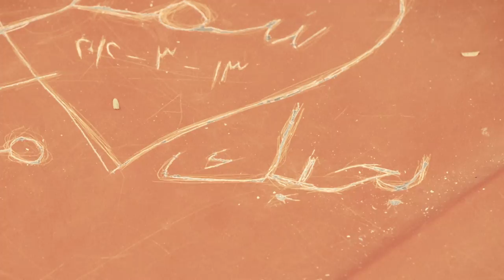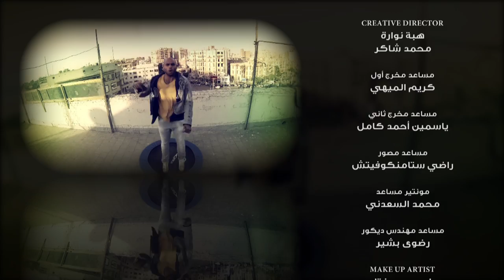Envision Series presents Sharmoofers // Khamsa Santy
Presenting Egypt's wonderkids Sharmoofers in their first-ever official music video, Khamsa Santy.